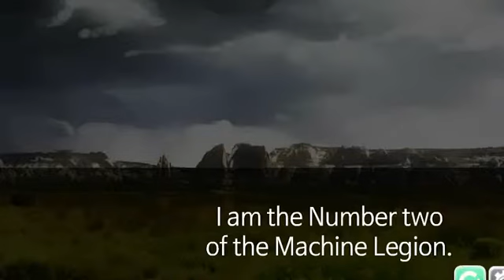Apatosaurus Dino Robot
Here is Apatosaurus Dino Robot game in dinosaursgames.net website!
Thanks for your sub!